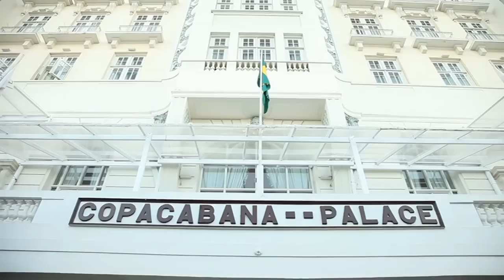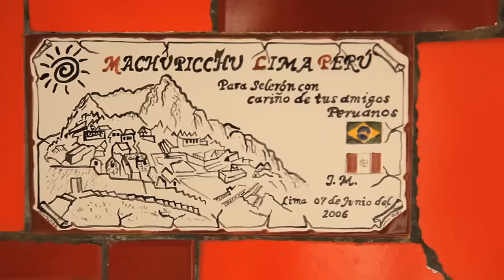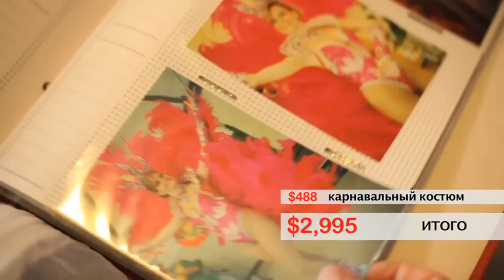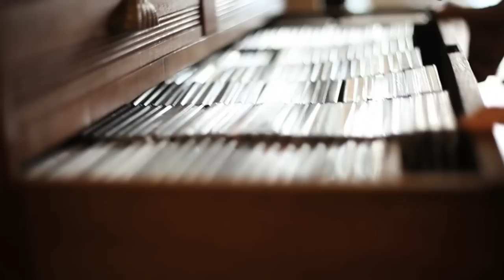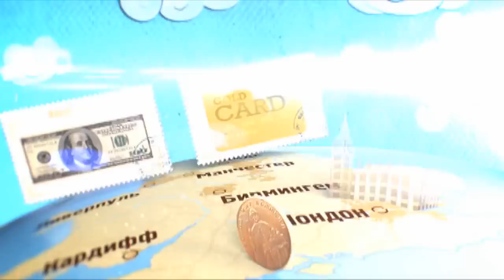Орёл и Решка. 3 сезон - Бразилия | Рио-де-Жанейро (HD)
Для всех, кто ждал от "Орла и решки" поездки в Бразилию: ваш час настал! Карнавал, красивейшие девушки и океан - в этом городе каждый найдет, чем заняться, независимо от того, сколько денег у вас в кармане. Даже само название - Рио-де-Жанейро - уже звучит по-праздничному!